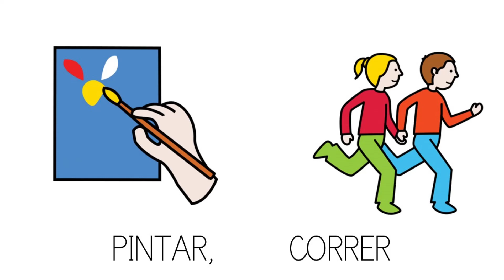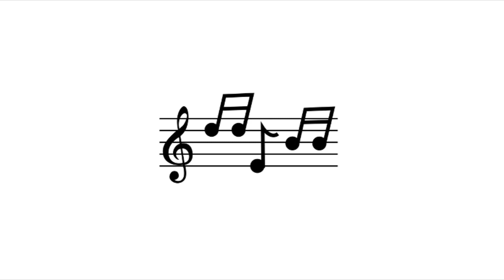Canción Adivina, adivinanza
Canción infantil sobre la televisión perteneciente a un proyecto de la editorial Santillana, cuyos personajes eran el conejo Pepo, el perro Oto y la osa Lina.
Los pictogramas son de Arasaac.